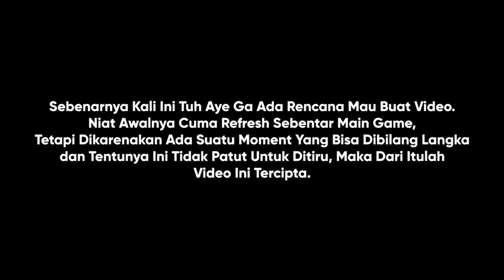Hacker Berulah Kembali Disini | Roblox Car Driving Indonesia (CDID)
Ga Ada Niatan Record Lalu Upload Padahal, Mana Tugas Belum Kelar Lagi Ini.